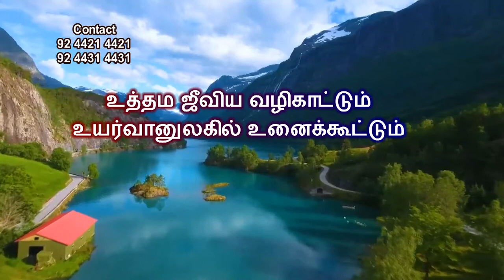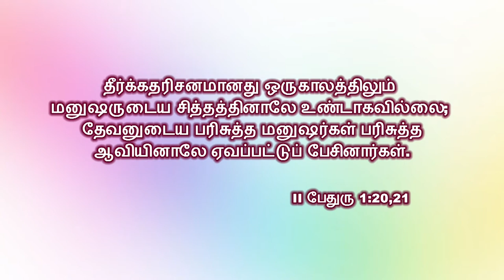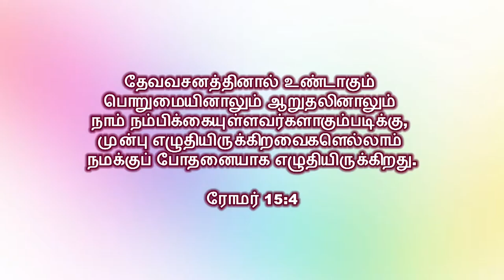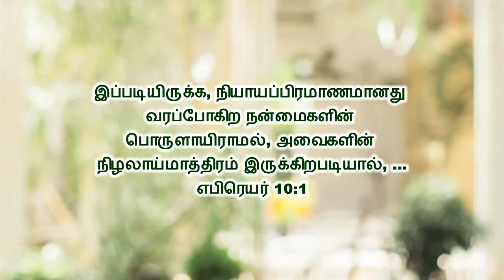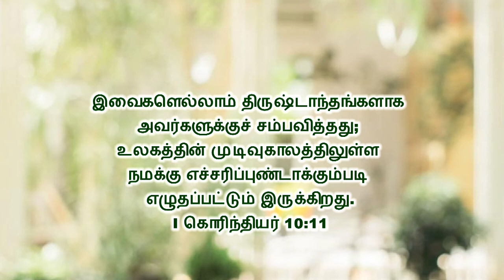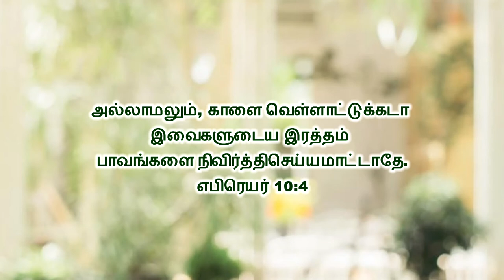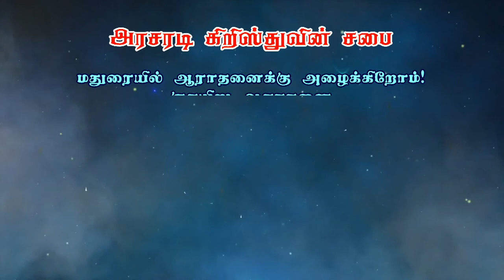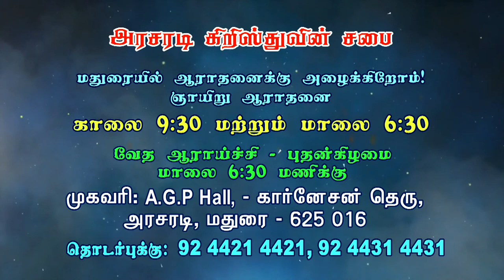Tamil Christian Message 2020 | Bro. Philemon Rajah | Arasaradi Church of Christ | Gracious Word